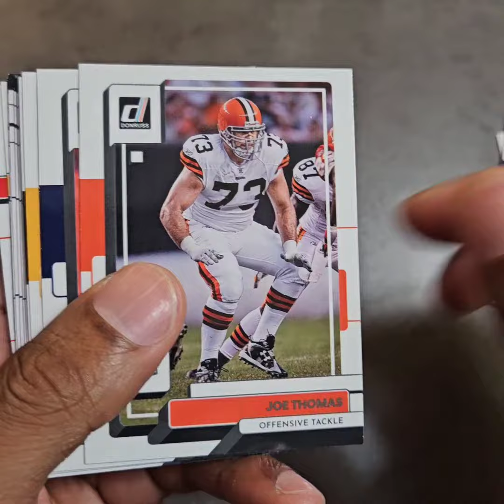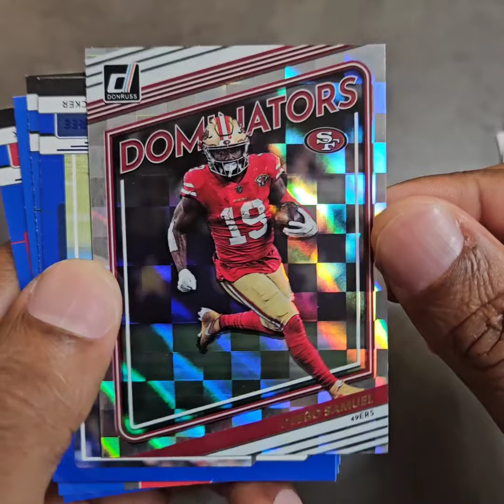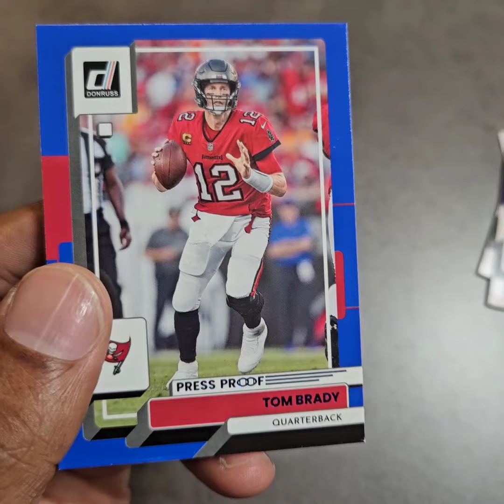MNF Halftime Rip - 2022 Donruss Football Value Pack Opening